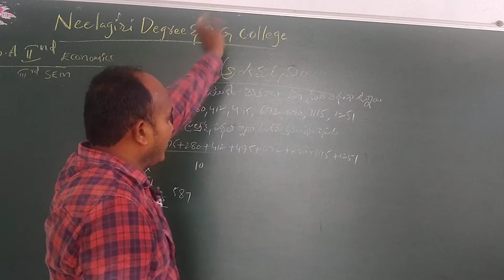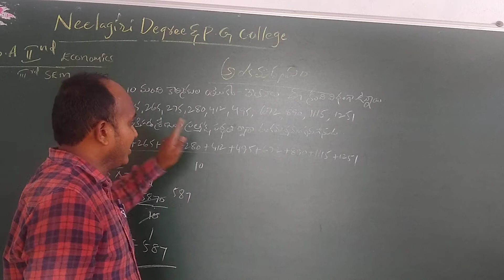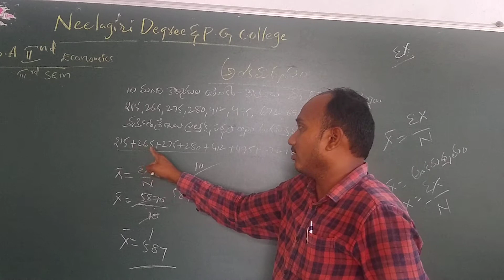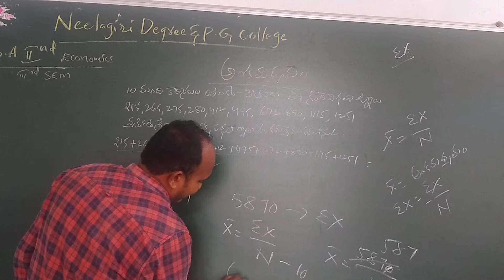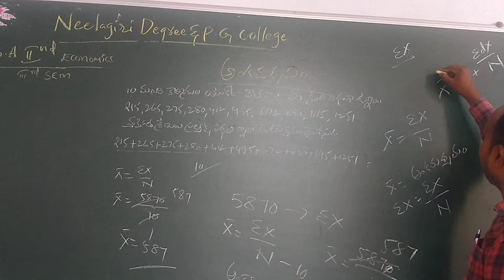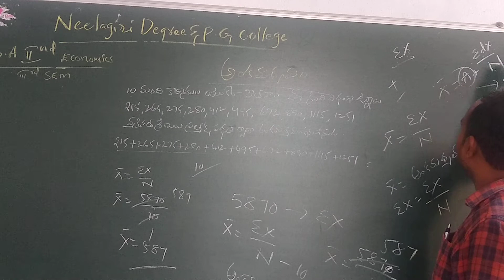Economics III Sem L9: అంక మద్యం లెక్కలు